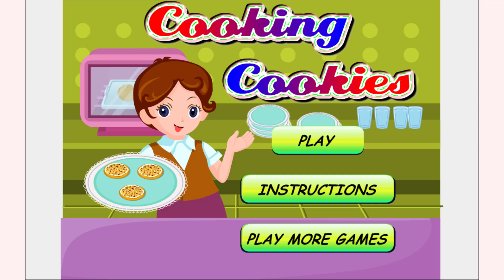How to play Cooking Cookies game | Free online games | MantiGames.com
A tutorial video for Cooking Cookies gameplay